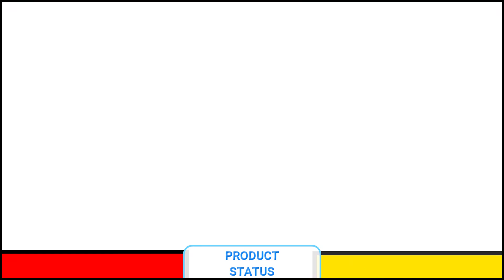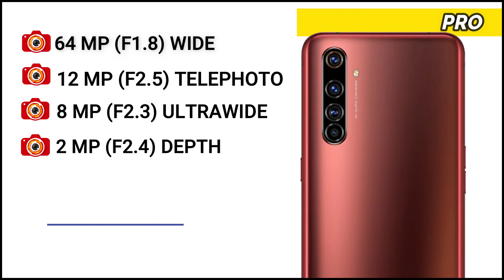VIVO X60 PRO VS REALME X50 PRO _ Full Detailed Comparison _Which is best?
In this video we going to compare VIVO X60 PRO VS REALME X50 PRO Specifications, and find out which is best
This phone Specification Comparison is fully based on the Specification between the result may vary in the real time usage, watch complete video to find out which area where the both phones VIVO X60 PRO VS REALME X50 PRO did well and see which phone is best for you to Buy.Techcollar VIVO X60 PRO VS REALME X50 PRO Specification to Comparison and find which is Better in terms of Camera test and Speed test in an explanation way of approach.
In this Video we compared VIVO X60 PRO VS REALME X50 PRO Specification comparison
VIVO X60 PRO VS REALME X50 PRO Price in India
VIVO X60 PRO VS REALME X50 PRO Pros and cons
VIVO X60 PRO VS REALME X50 PRO speed test
VIVO X60 PRO VS REALME X50 PRO camera test
VIVO X60 PRO VS REALME X50 PRO comparison

SOCIAL